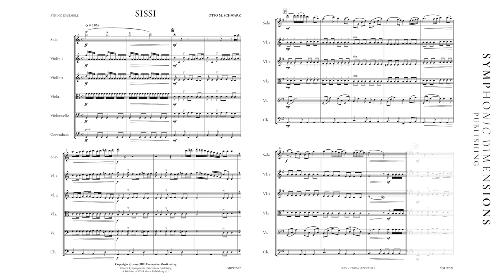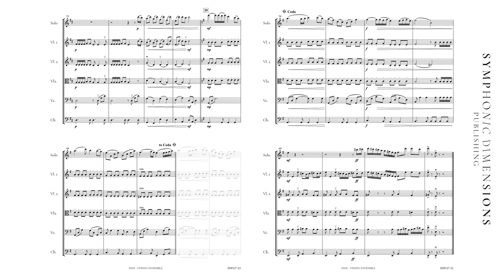SISSI (Stringensemble & Solopart) - Otto M. Schwarz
SUBTITLE: for String Ensemble & Solo Part
COMPOSER: Otto M. Schwarz
PUBLISHER: Symphonic Dimensions Publishing
INSTRUMENTATION: String Ensemble and Solo
GRADE OF DIFFICULTY BAND: Grade 3
PRODUCT TYPE: Set
INSTRUMENT GROUP String Ensemble
YEAR OF PUBLICATION: 2022
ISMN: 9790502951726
NO.SDP127-22
RELEASE DATE: 4/14/2022
DEFINITIVE DURATION: 0:04:00

ENGLISH
Who has not heard of Empress Elisabeth of Austria? Wife of Emperor Franz Joseph I she became world famous posthumously, especially through the ‘Sissi’ films and the musical Elisabeth.
Otto M. Schwarz is not only a composer of symphonic music, but he also composes for films and documentaries. This is the genre in which Pictures of Vienna for string orchestra were written, depicting various sights, events, or characters from Vienna’s golden age. By writing this work as if composed in that time, the composer has created an immediate link to the era.

DEUTSCH
Wer kennt nicht Kaiserin Elisabeth von Österreich? Sie war die Gemahlin von Kaiser Franz Joseph I. und wurde posthum auch besonders durch die „Sissi“-Filme und das Musical „Elisabeth“ weltbekannt.
Otto M. Schwarz ist nicht nur Komponist sinfonischer Musik, sondern komponiert auch Musik für Filme und Dokumentationen. In diesem Genre sind die „Pictures of Vienna“ (Bilder aus Wien) für Streichorchester entstanden, die verschiedene Sehenswürdigkeiten, Begebenheiten oder Persönlichkeiten aus dem historischen Wien beschreiben. Musik wie in aus diesen Zeiten wollte der Komponist schreiben, um eine unmittelbare Assoziation dazu herzustellen.